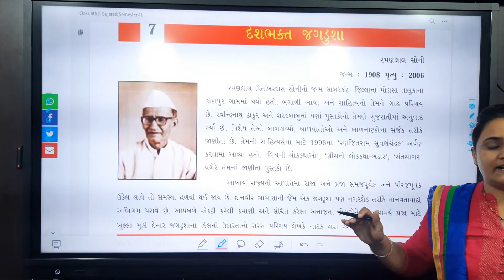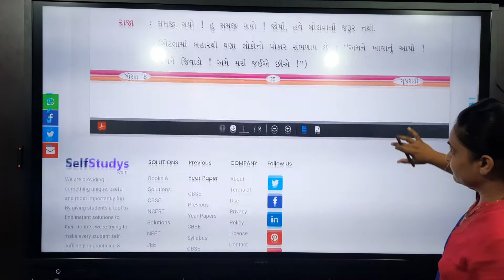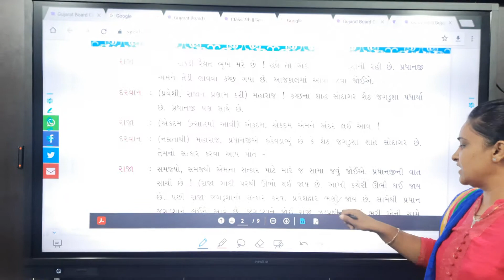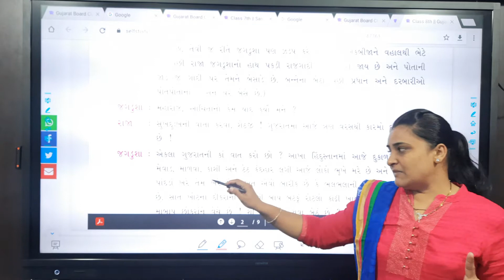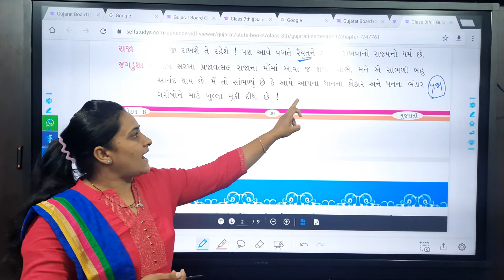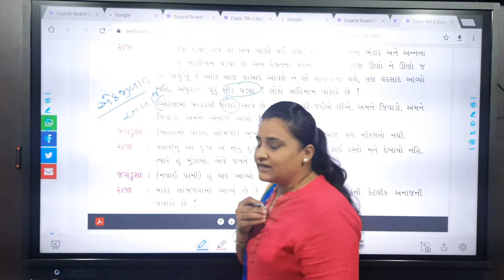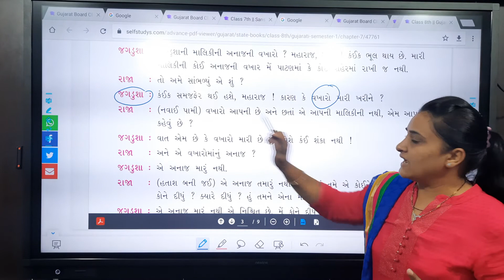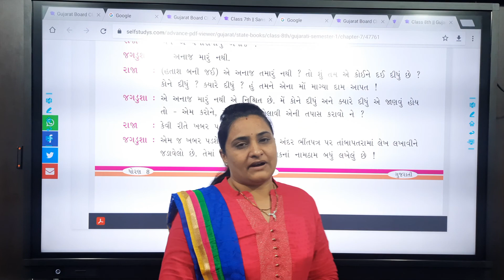ધોરણ-8 પાઠ-7 || દેશ ભક્ત જગડુસા || ભાગ-2